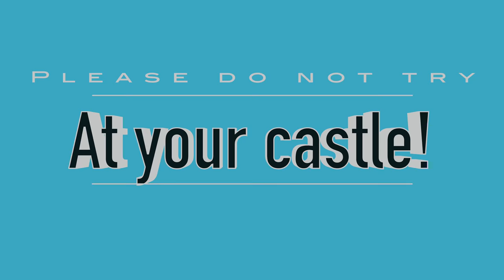Every Day Knight-Open a can of beer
I do normal (everyday) things in medieval armor!